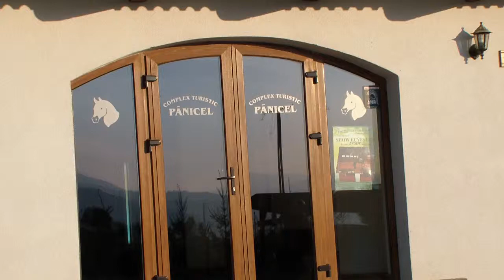4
Echitatie la Compexul Turistic Panicel Brasov